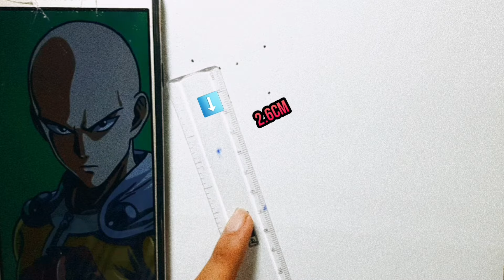how to draw saitama full body//how to draw saitama full body step by step /how to draw one punch man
How to draw saitama full body step by step this video is a drawing tutorial video of how to saitama full body step by step and in this video i have used a method that is measuring and marking  which will help you to learn how to draw saitama full body step by step easily

This video is saitama full body step by step Drawing tutorial [ how to draw saitama full body step by step ].. after watching this tutorial you will understand how to draw saitama full body step by step [ saitama full body step by step Drawing tutorial]  much better because i have used a simple method know as measuring and marking and this will give you a rough idea about drawing

this video is divided into to parts withine video . 1st we will learn how to draw saitama full body step by step and after that in 2nd part we will learn how to colour saitama full body step by step so enjoy our tutorial video .